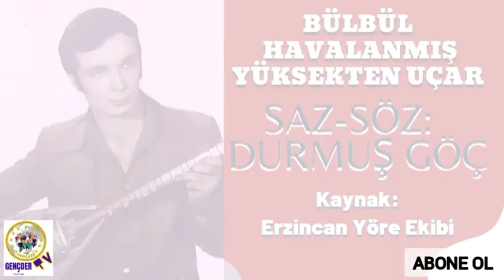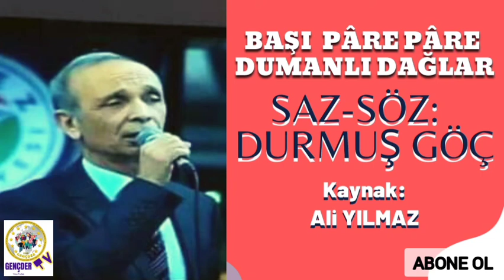DURMUŞ GÖÇ | EN SEVİLEN ERZİNCAN TÜRKÜLERİ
* BÜLBÜL HAVALANMIŞ YÜKSEKTEN UÇAR
Kaynak: Erzincan Yöre Ekibi
Yöre: Erzincan

* YAR SENİN DERDİNDEN DERBEDER OLDUM
Kaynak: Davut Sulari
Yöre: Erzincan

* ŞEPKENİN KAVAKLARI
Kaynak: Davut Sulari
Yöre: Erzincan

* EERZİNCANIN BAĞLARINA VAY LELE VAY
Kaynak: Zeynel Kenan Can
Yöre: Erzincan

*BAŞI PÂRE PÂRE DUMALI DAĞLAR
Kaynak: Ali Yılmaz
Yöre: Erzincan